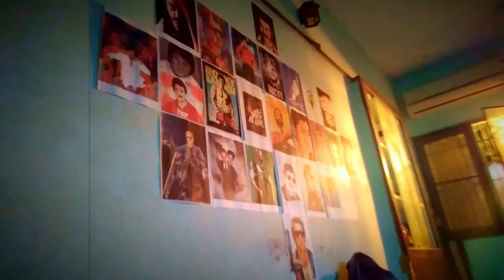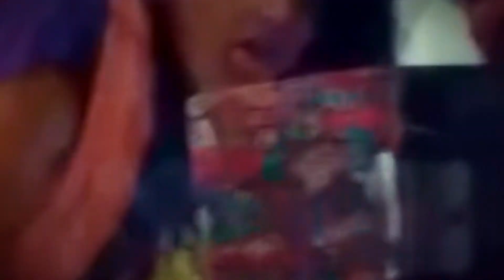Being an Artist | தமிழ் podcast | koan zone Ep.05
In this episode of Being an Artist, we dive deep into what it truly means to be an artist today. From the first spark of inspiration to the endless hours spent refining a vision, we explore the journey behind the creative life. We talk about the sacrifices, the self-doubt, and the passion that keeps artists going even when the path is uncertain.

Through personal stories and insights, we’ll discuss the highs and lows, the motivation to create despite challenges, and the importance of staying authentic. Whether you're just starting out or are a seasoned artist, this episode will resonate with anyone who feels called to create.

Join us for an honest conversation that celebrates the beauty, the struggle, and the undeniable pull of being an artist.